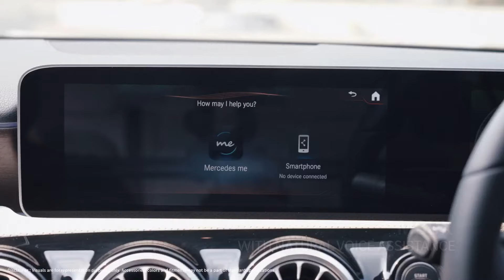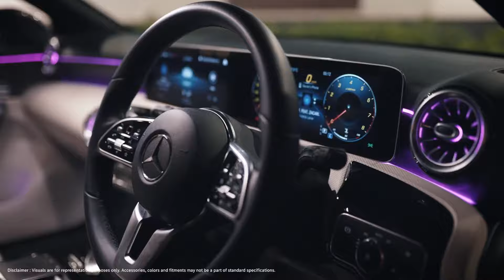Mercedes-Benz A-Class Limousine | JustLikeYou.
Get to know our latest trendsetter, the Mercedes-Benz A-Class Limousine. Know what makes this Star extraordinary and ambitious, just like you. From eye-catching exteriors to innovative interiors, there are many reasons to drive the all-new A-Limousine. Make a move today.